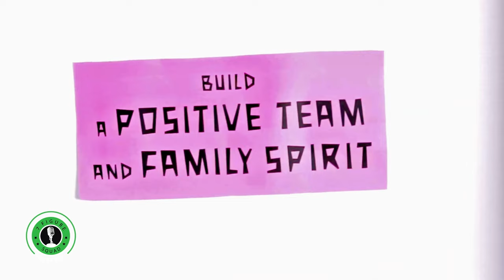This Hack Doubled My Team's Performance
In this clip from 7 Figure Squad, I discuss how this psychology hack doubled my team's performance.